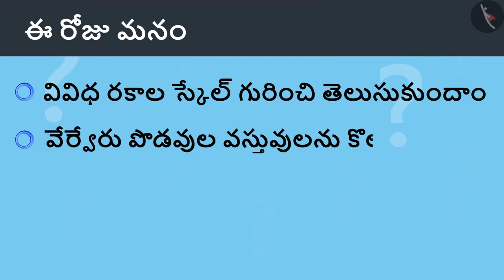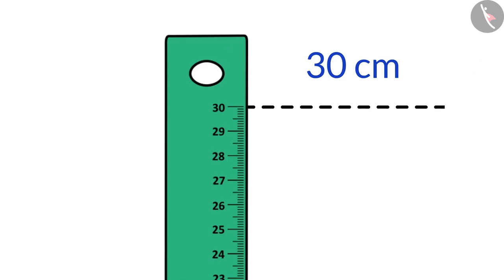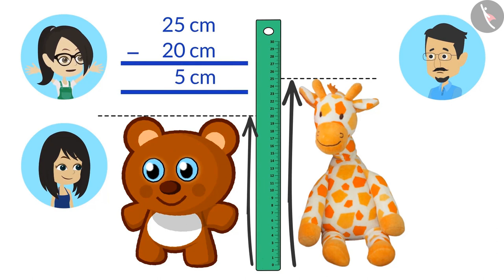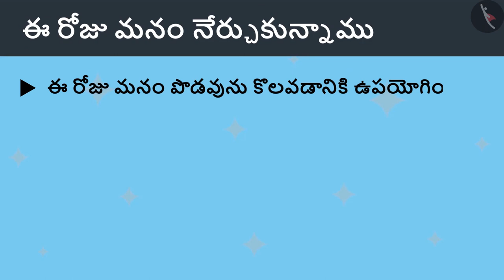సెంటీమీటర్ యొక్క అర్ధం | Part 2/3 | Meaning of a centimetre | Telugu | Class 4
"సెంటీమీటర్ యొక్క అర్ధం | Part 2/3 | Meaning of a centimetre | Telugu | Class 4 | పొడవుని కొలవడం | कक्षा 4 | NCERT | పొడవు మరియు పొట్టి

Length of different objects | Measurement of Length | Grade 4 | NCERT | Long and Short

Welcome to part 2 of Meaning of a centimetre. In this video, we will discuss various examples of Meaning of a centimetre.